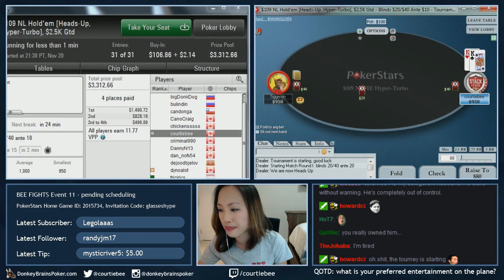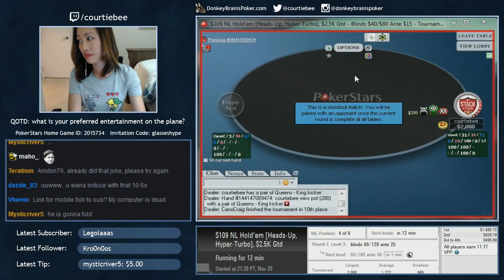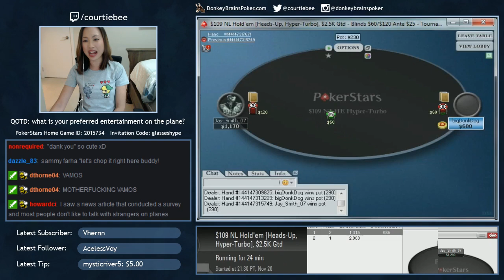1st Place in PokerStars $109 Heads-Up Hyper Turbo MTT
This is a video of me playing the PokerStars $109 HU hyper turbo MTT on Twitch on November 20, 2015. I placed 1st for $1,490.72.

If you want to check out my blog, here it is!